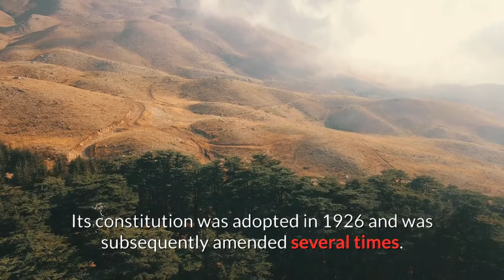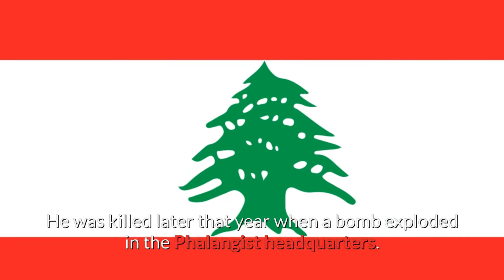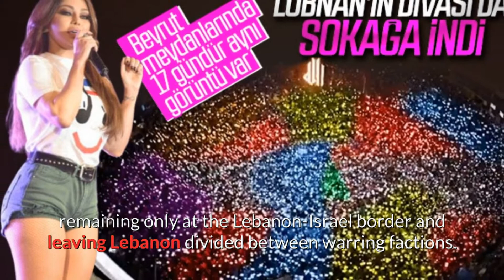LET'S GET TO KNOW LEBANON IN ALL DETAILS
This video is about LEBANON